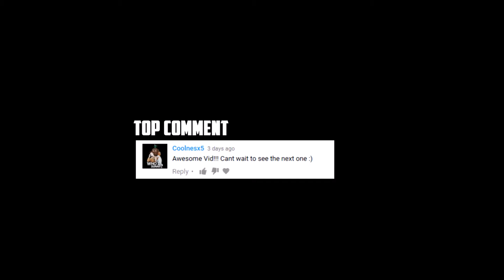Wall Bang Ace in R6S : Epic Moments (Ep. 2)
Featuring the best clips on the internet. Make sure to Sub in order for your clip(s) to be featured. This week we feature some amazing plays made by the community including a triple wallbang in r6s, and even a collateral with the pulse cannon in mid air. Have a clip yourself? Then go down and submit it using the link right below!